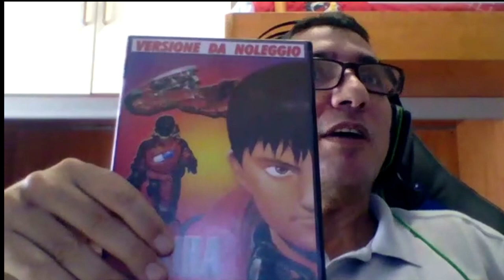intervista alla doppiatrice, Monica Ward, Lisa Simpson,Jaleel White Otto sotto un tetto,Kaori Akira